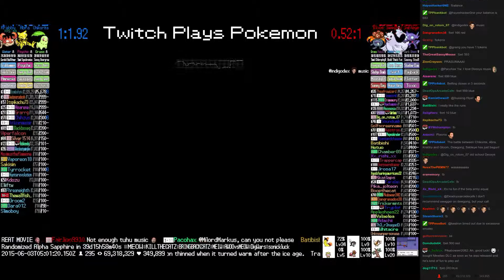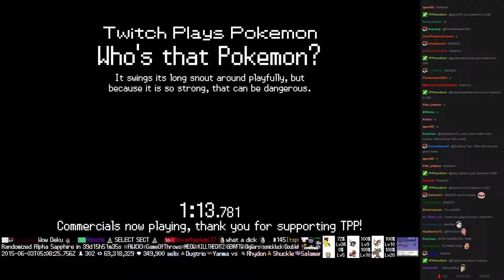Twitch Plays Pokémon Battle Revolution - Match #14260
Match #14260 [Blue: Chikorita, Abra, Krabby] vs [Red: Gloom, Dewgong, Sableye]